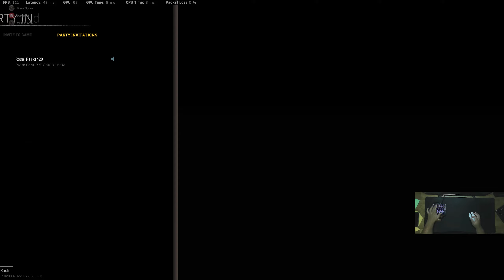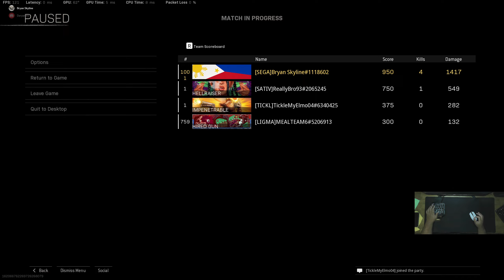Warzone Dub | Last 20 bomb in Caldera? - 76 Total kill game | ft. ReallyBro93 MealTeam6 TickleMyElmo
Loadout:
- XM4
- H4 Blixzy

I guess I can officially retire as this may be my last 20 bomb in Caldeezy.